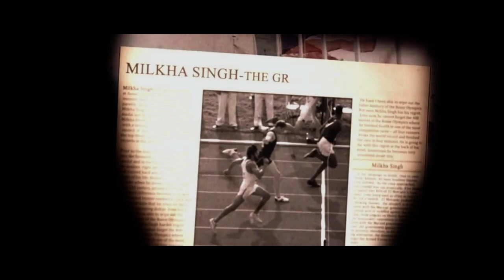FACE YOUR FEARS OR DIE WITH THEM - MOTIVATIONAL VIDEO